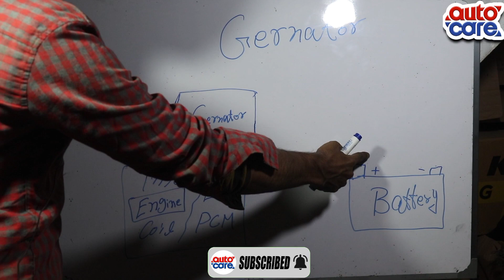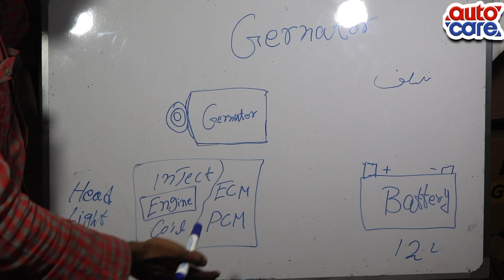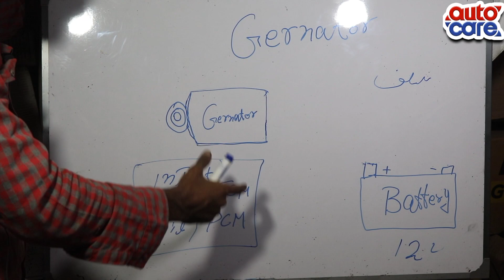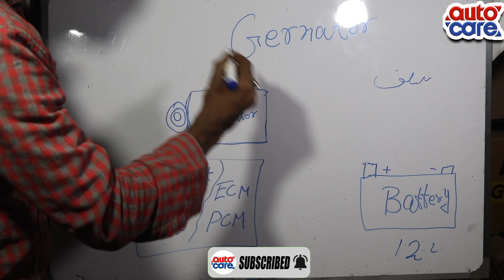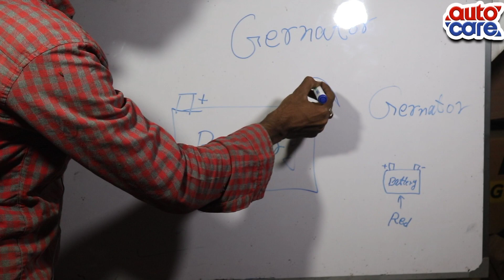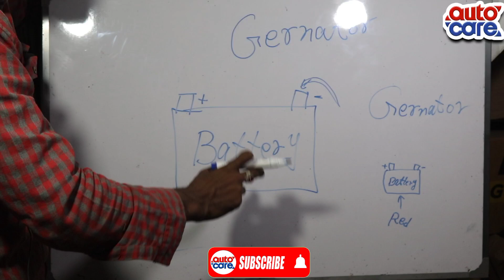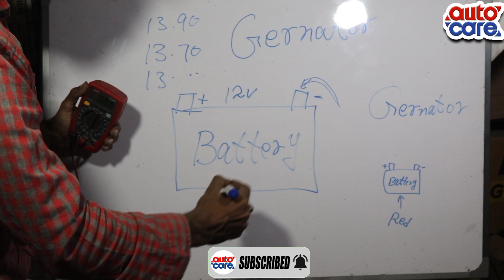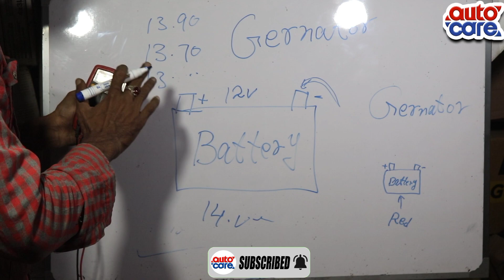Gernator wiring diagram| Auto Care